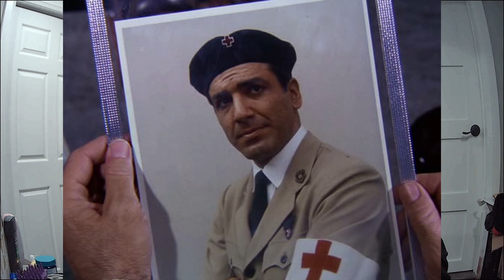S02E24 Review: TRIAL BY FURY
Hello fellow Mission Impossible fans!

00:00 Welcome
00:10 Intro
00:20 The mission
00:47 Team
00:57 Recap
05:30 Grade
05:40 The Good
08:40 My only complaint